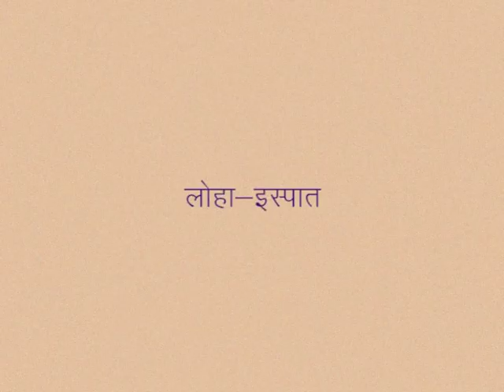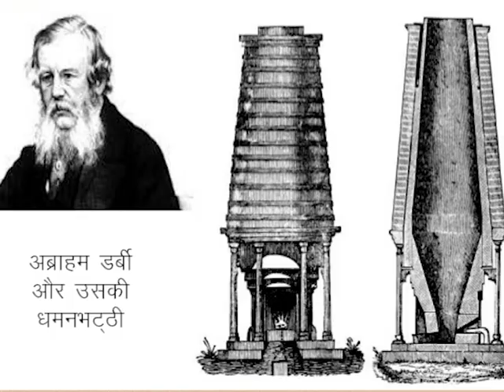CLASS 9th SOCIAL SCIENCE | CHAPTER 9 Industrial revolution and social change